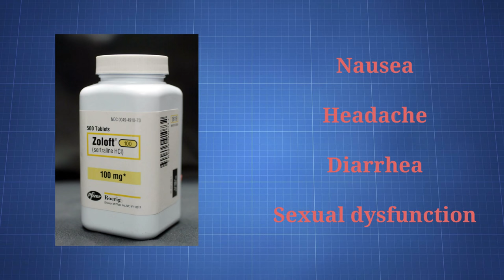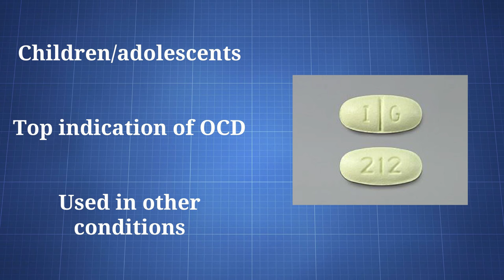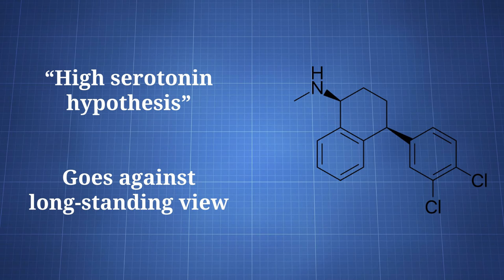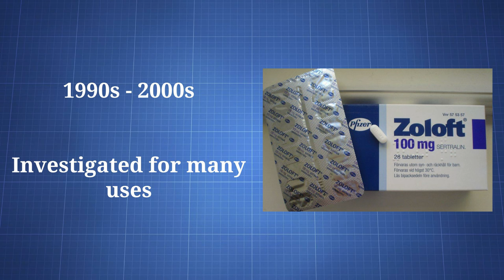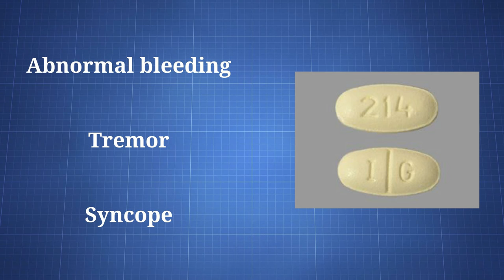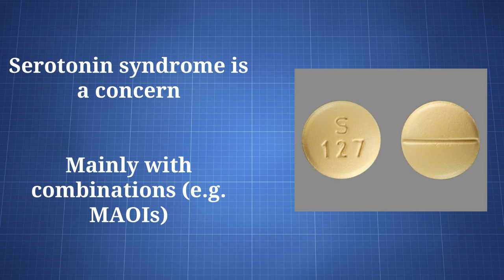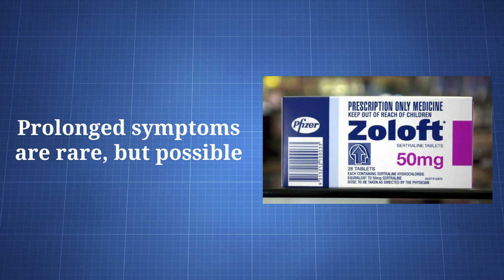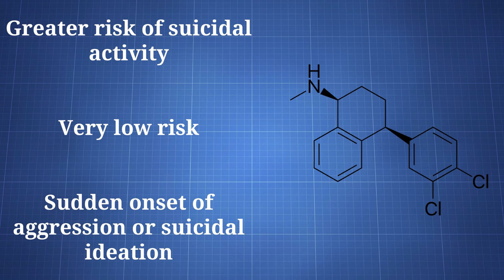Sertraline (Zoloft): What You Need To Know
Sertraline is an antidepressant in the SSRI class. It’s used for depression, anxiety, panic disorder, OCD, and a number of other conditions.

After entering the market in the early 1990s, sertraline became one of the most popular antidepressants.

The drug is used in adults, adolescents, and children. There might be greater concerns and lower efficacy in young people.

Bitcoin: 1HsjCYpBHKcVCaW4uKBraCGkc1LK8xoj1B